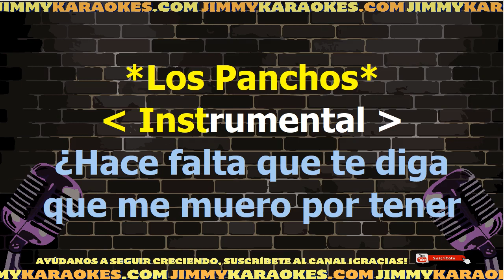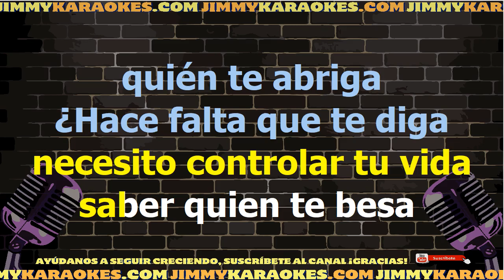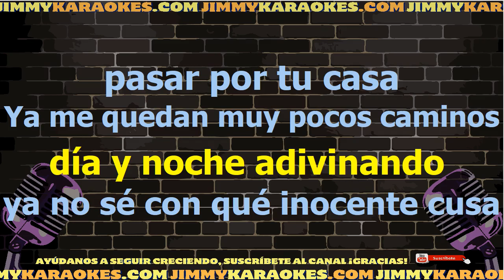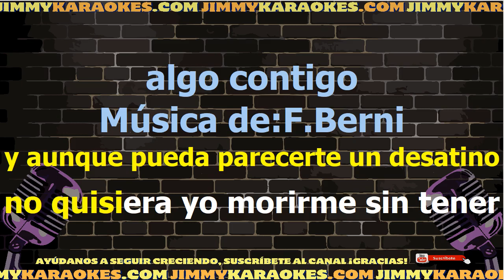Los Panchos Algo contigo Karaoke